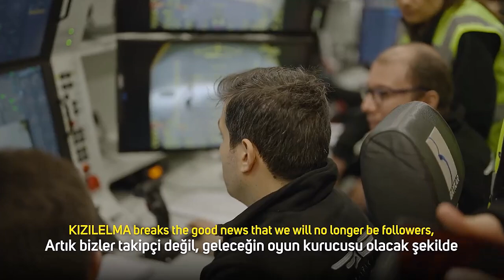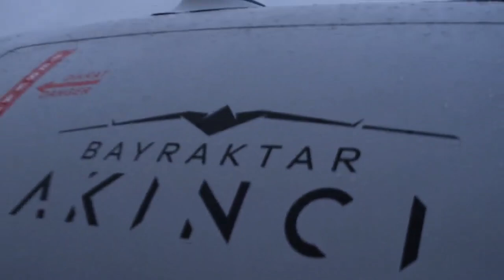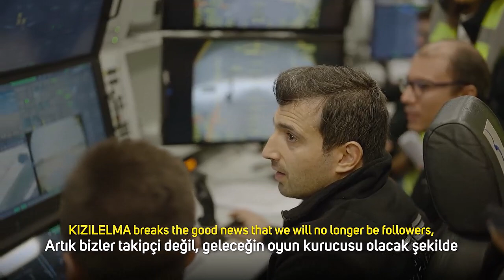ABD HAREKETE GEÇTİ ! TÜRK SİHALARINA SATIŞ YASAĞI..!!!! UZMAN İSİM AÇIKLADI...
Michael Rubin, Türkiye'nin SİHA'larını hedef aldı
Savunma sanayiine karşı karalama kampanyası başlatan Rubin, "Baykar'a ve diğer Türk firmalarına yaptırım düşünülmeli" dedi.